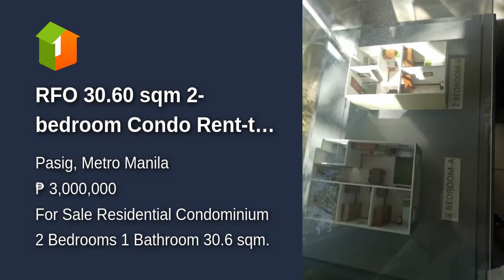RFO 30.60 sqm 2-bedroom Condo Rent-to-own thru Pag-IBIG in Pasig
Condominium/Apartment Type: Residential Condominium
Number of Bedrooms: 2
Number of Bathrooms: 1
Unit Size in sqm: 30.6 sqm.
Unit/Floor Number: 17